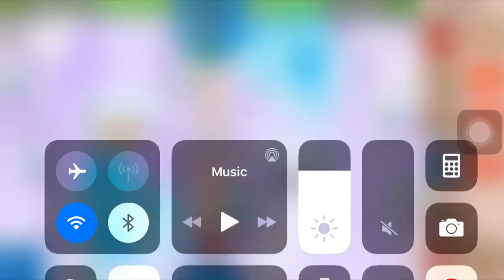The Best 4th Tower Ever ( Btd Battles )